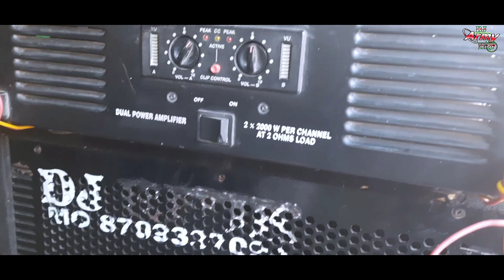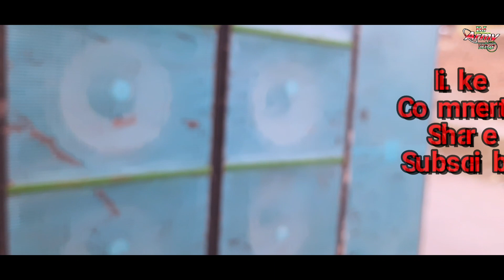4/15 4K Stranger Machine For Sale only ₹1,30,000 | Second hand Dj setup | Dj Dinesh | Dj Army Setup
4/15 For Sale only ₹1,30,000 | Second hand Dj setup | Dj Dinesh | Hard Bass Dj Setup | Dj Army Setup
Cabinet 4/15 = 4pic
Speakers 15" = 16pic
4K Stranger Machine = 1 pic
Speakers details :-
JSR :- 800watts = 4pic
           400watts = 4pic
P.Audio :- 600watts = 4pic
                 400watts =4pic

❤❤❤❤ Follow this link to join my (Dj Army Setup) WhatsApp group:👇👇👇👇👇👇👇👇👇👇👇👇👇
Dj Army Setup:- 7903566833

🔊 second hand speaker's 🔊

        🎤🎤🎤🎤New Channel NKB Series 🎤🎤🎤🎤

🎙🔊🔊Nagpuri song Bollywood Style with Rap / Guy's most watch 📢🎻🎸🎹🥁🎵🎵